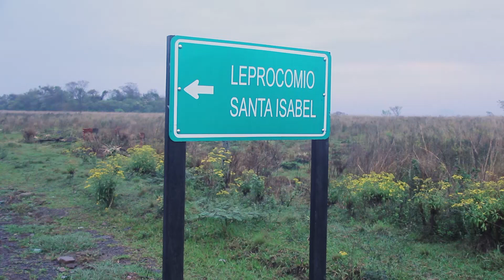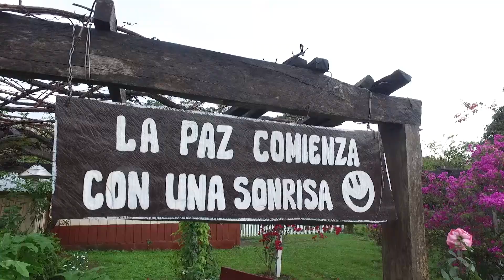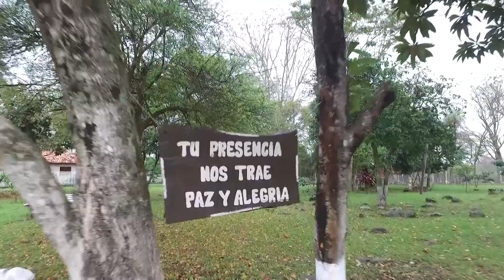Leprocomio Santa Isabel - Sapucai Paraguay